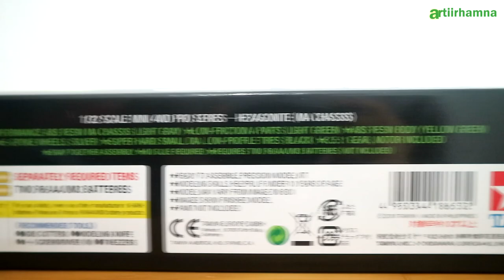NEW TAMIYA HEXAGONITE || UNBOXING & REVIEW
Hexagonite yang baru rilis dan masuk ke Indonesia awal tahun ini merupakan Mini 4WD yang memenangkan Design Contest Tahun 2018

Hexagonite Tamiya MA Chassis